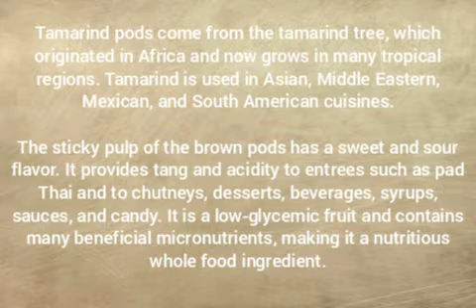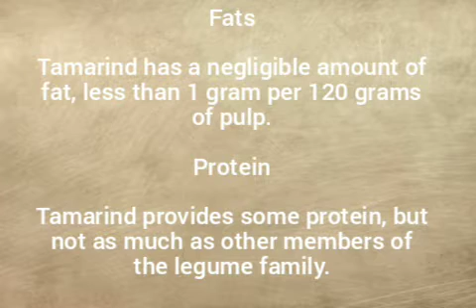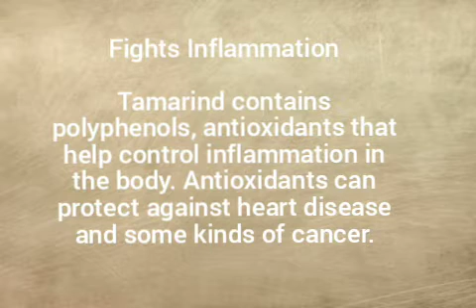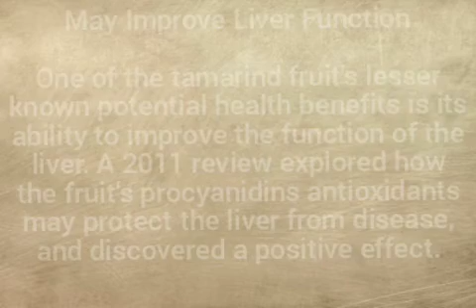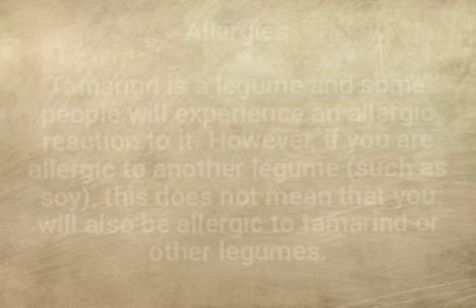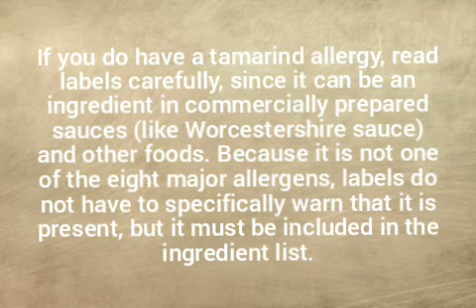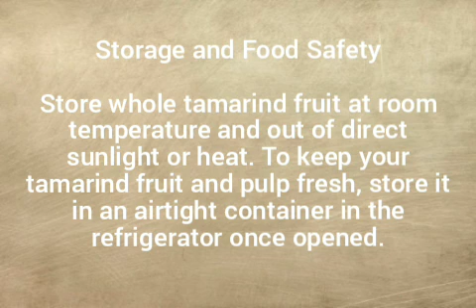Health Benefits and Nutrition facts of Tamarind